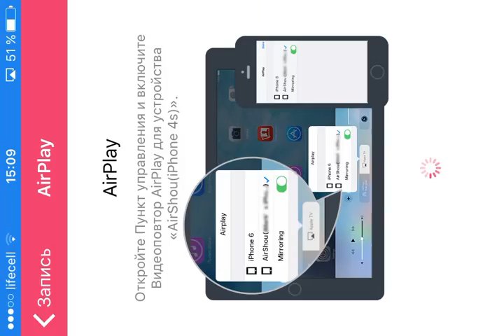Обзор Нового Режима в MORTAL KOMBAT X Mobile и Битва с Боссом Классический Рептилия